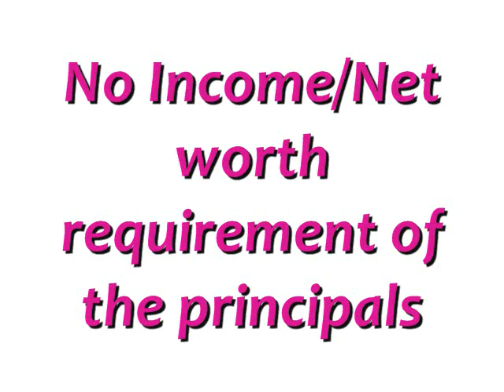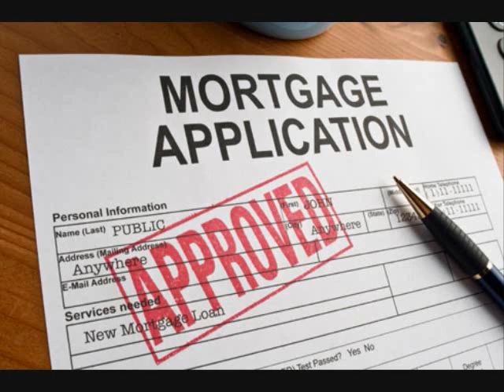Apartment Building Commercial Loans 3.25% Fixed